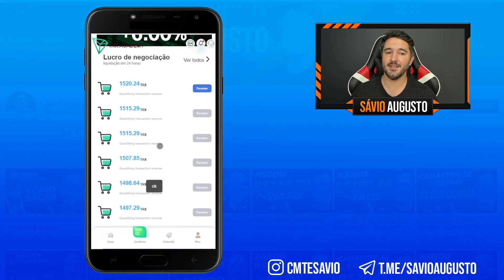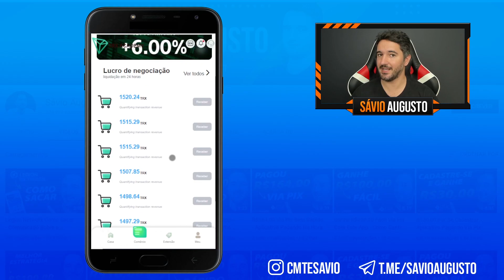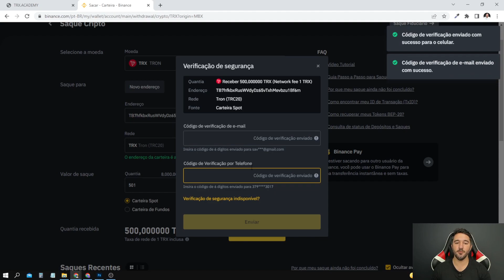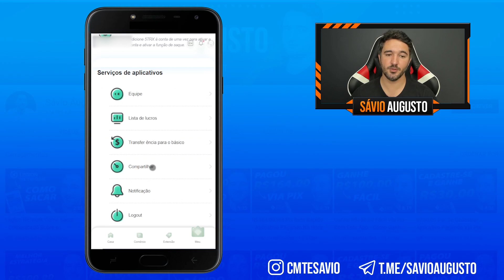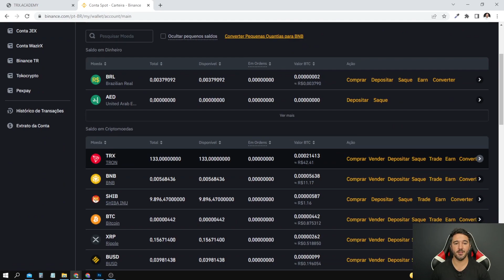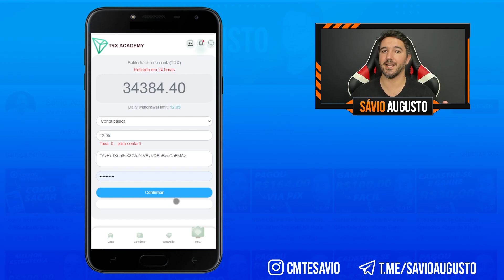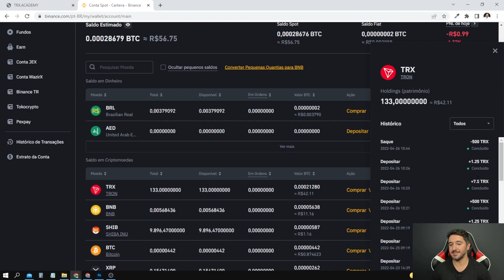R$20,00 Todo Dia Sem Fazer Nada - Como Ganhar Dinheiro Na Internet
Ganhe Trx todo dia!

Com o aplicativo pagando R$300.00 só por se cadastrar e com prova de pagamento do trx academy você vai ganhar trx rapido e ganhar trx gratis só por se cadastrar e ganhar dinheiro online com app que paga e como ganhar dinheiro na internet com sites e apps de renda extra.

Para ganhar trx jogando com app que paga na hora e app que paga no cadastro 2022 de como ganhar dinheiro sem fazer nada e ganhar trx academy prova de pagamento, baixe o trx academy prova de pagamento do trx academy e veja como ganhar trx na binance simples e fácil.

Com o app que paga no cadastro na hora de como ganhar trx e ganhar dinheiro na internet com trx é o que mostro aqui no canal savio augusto de app pagando trx e app que paga somente por se cadastrar.

IMPORTANTE!